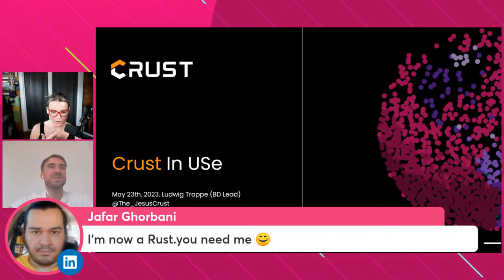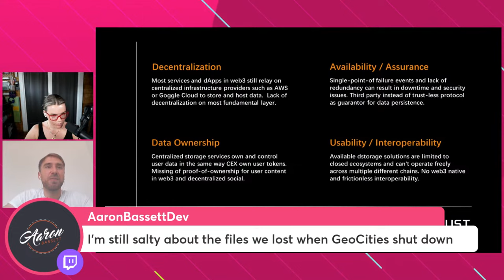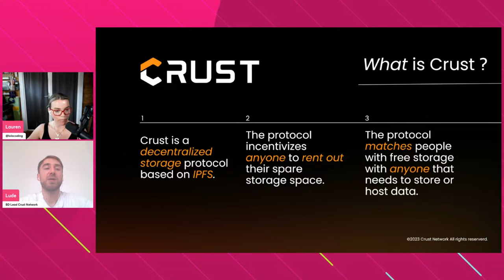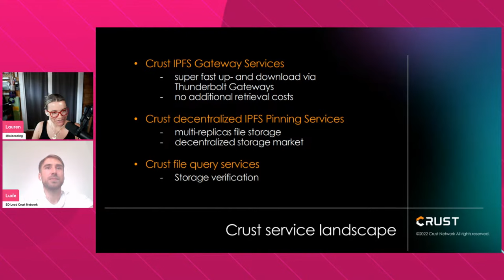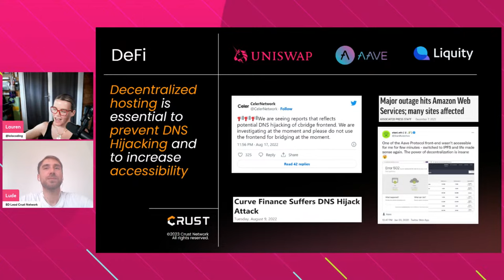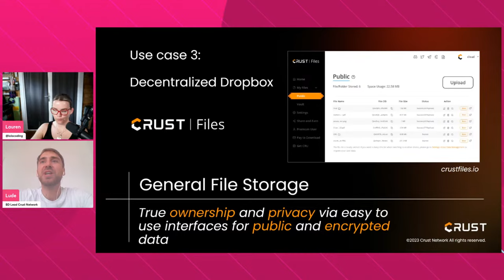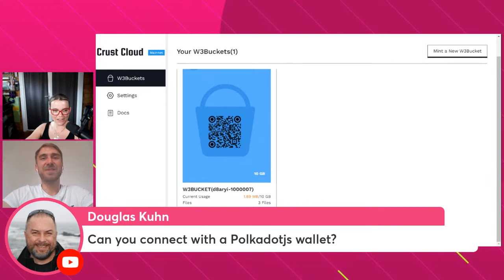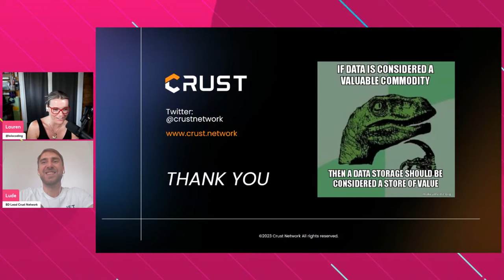Crust Network in Use!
This seminar will discuss what Crust Network is, the various use cases for Crust Network, and the new product Crust is launching. Crust Network is a decentralized cloud storage protocol that is based on IPFS built with substrate.